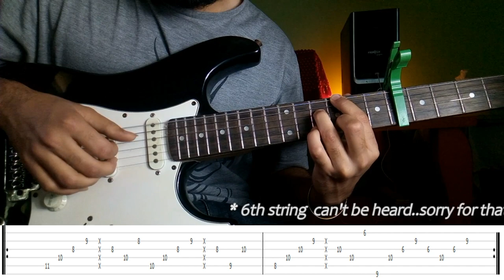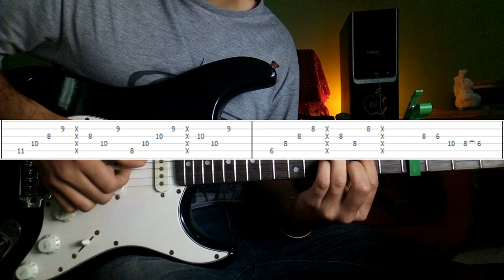Dil Mere | The local Train | Complete Guitar Lesson